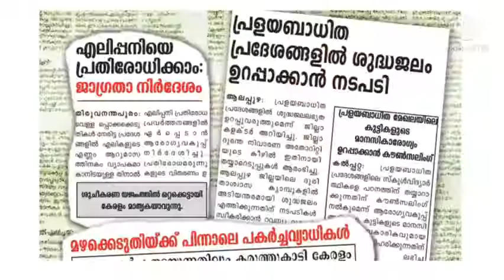STD 10 BIOLOGY UNIT 4 PART 1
BENNY M A
CKMHSS MANIMOOLY